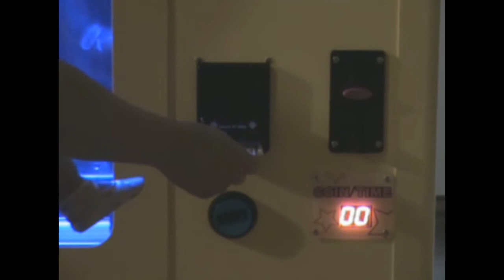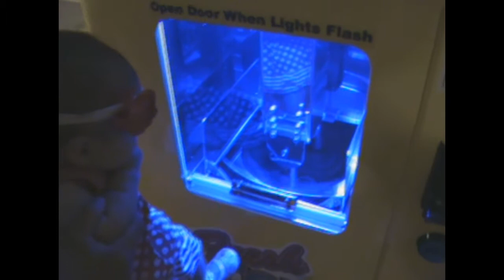Olivia's First Cotton Candy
WE PAY $100 PER LOCATION THROUGH OUR REFER-A-LOCATION PROGRAM!

Please enjoy this short 2 minute video of my very first cotton candy vending machine providing fresh, warm, non sticky cotton candy in under two minutes to my daughter Olivia.